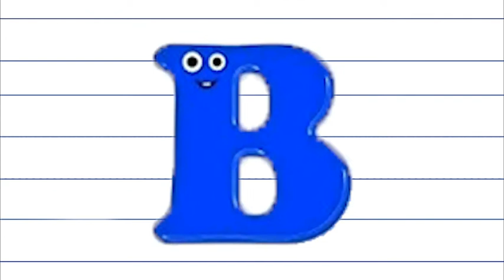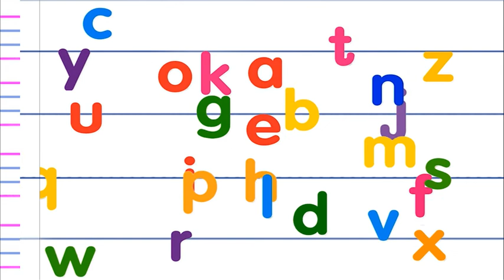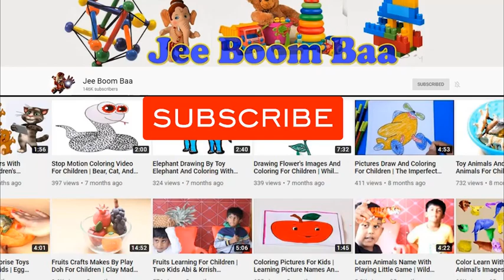ABC Songs | Learn Alphabet Songs | a b c d Nursery Rhymes - Jee Boom Baa